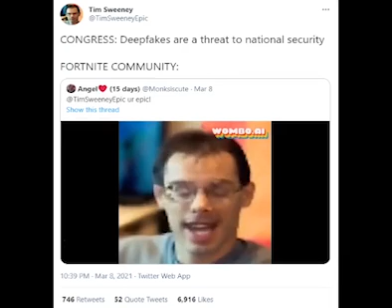WOMBO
A compilation of cool Wombos